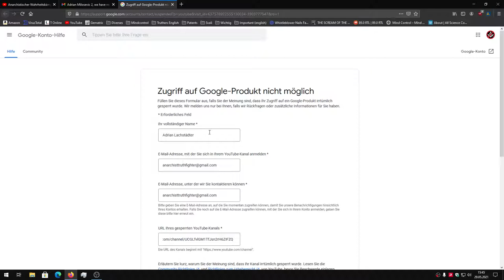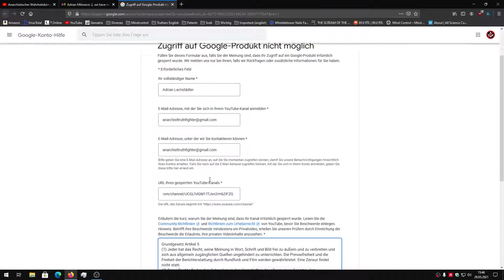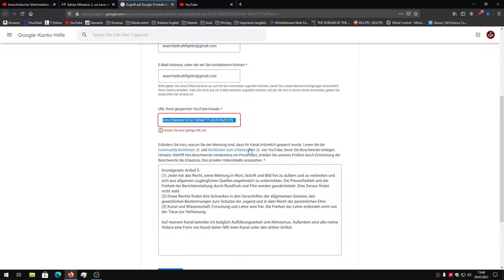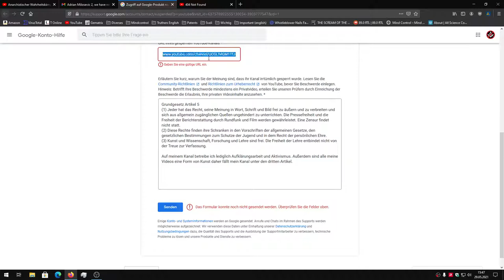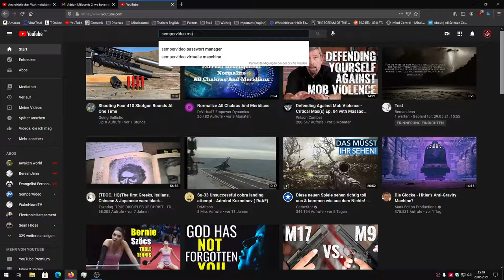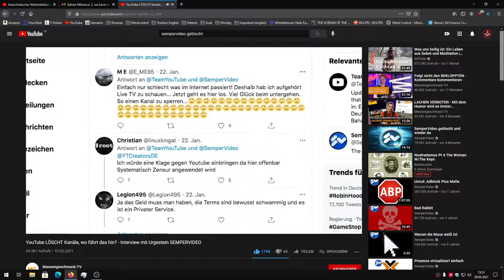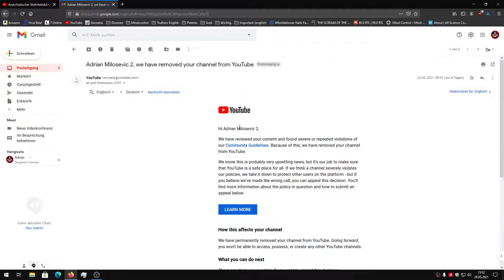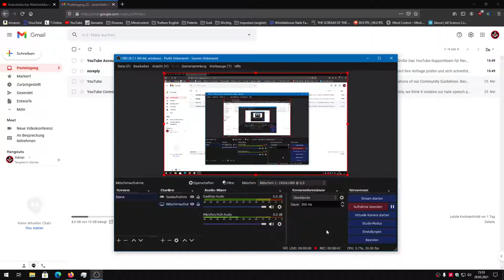BESCHWERDE AN YOUTUBE. ADRIAN MILOSEVIC 2 WURDE GELÖSCHT